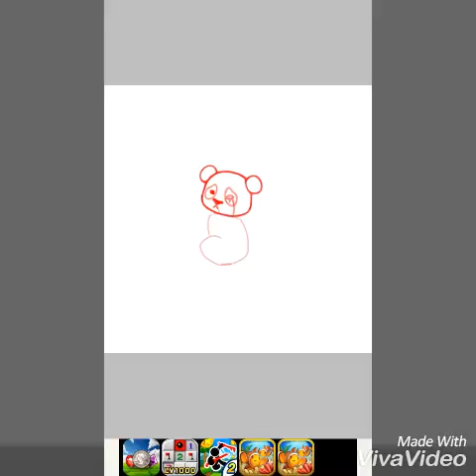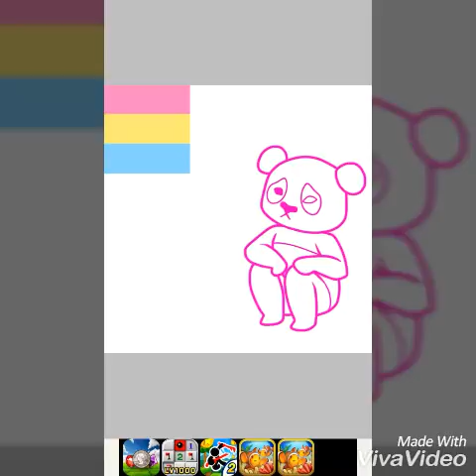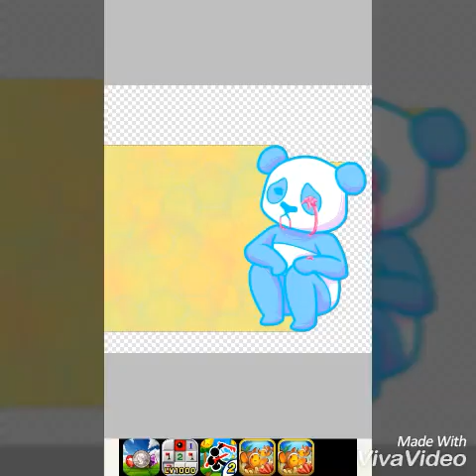Panda - Friday speedpaint #9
I'm a panda

Time: 4h
Programs used:
ibisPaint X
AZ Screen Recorder
VivaVideo

DeviantArt: Tailbeast
Wattpad: yayyayse